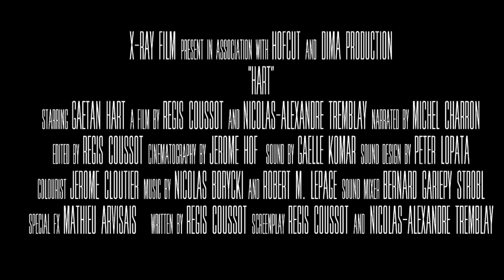HART (Official trailer)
Based on real events, Hart is a poignant portrait of an introspective former superstar in the afterlife of his career. The film tells us of a duel between a man and his passion. More than a biographical film about an iconic boxer in Canada, Hart propose a meditative approach about a man whose passion gave him everything, only to take it all away. True hymn to an art, a body, a sport… But what remains of this passion today?

Directed and Produced by Regis Coussot and Nicolas Tremblay
Produced by Didier Théodore
DOP and Co-producteur: Jérome Hof

XRAY FILMS,HOFCUT,DIMA PRODUCTIONS
Distribution: DIMA FILMS